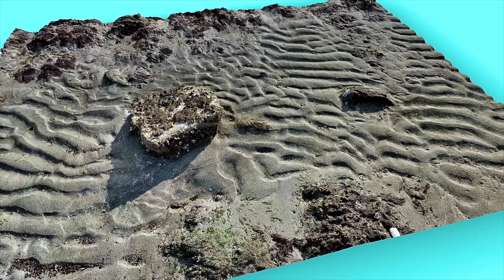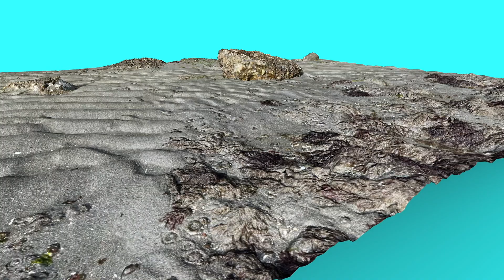Symmetrical Ripple Marks Identified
Hello Rock People! This is Dave the Geology Dude! Today we visit Alki Beach in Seattle, Washington--to identify sedimentary ripple marks (using photogrammetry). Most specifically we will discuss the differences between symmetrical ripples and asymmetrical ripples. Ripple marks are associated with different environments. This includes beaches for symmetrical ripples, and rivers and dunes for asymmetrical ripples. We identify ripple crest and trough too. There are also some turbidites on the beach too, but that is a focus for another time. Don't forget: Geology isn't rocket science--it's Rock Science!